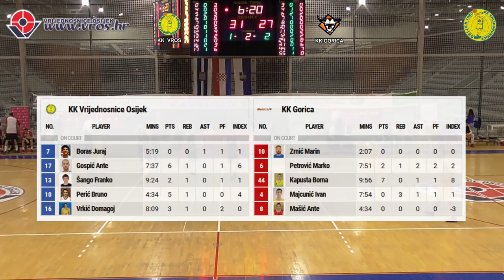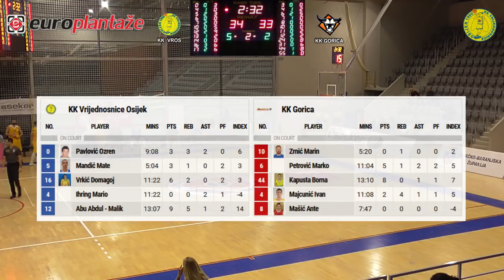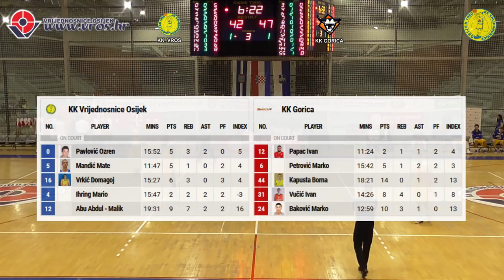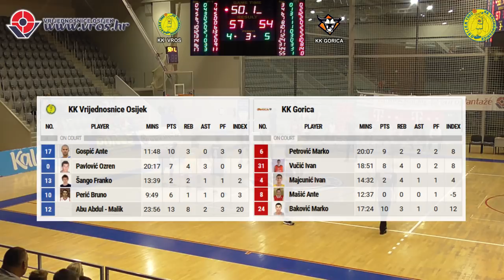KK VRIJEDNOSNICE OSIJEK – KK GORICA 82:80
Subota, 10. studenog 2018. u 17:00 sati, 6. kolo HT Premijer košarkaške lige Hrvatske
KK Vrijednosnice Osijek - KK Gorica 82:80 (23:20, 15:19, 23:19, 21:22)

KK Vrijednosnice Osijek: Pavlović 23, Ihring 4, Mandić 5, Maskaljević, Boras, Perić 8, Abdul-Malik 18, Šango 2, Darling, Vrkić 9, Gospić 13.

KK Gorica: Anzulović, Majcunić 9, Petrović 15, Prgomet 2, Mašić 5, Zrnić 2, Polutak 2, Papac 2, Baković 19, Vučić 9, Kapusta 15, Mikšić.